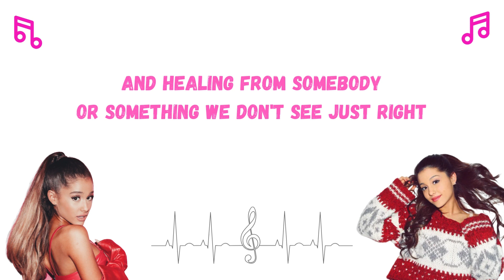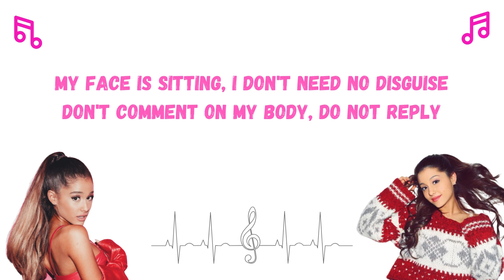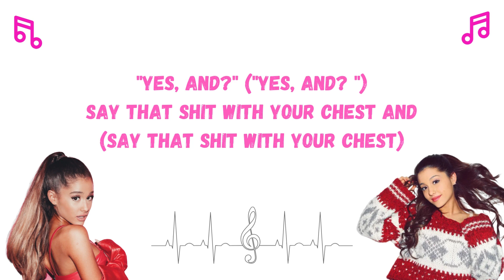Lirik Lagu Ariana Grande - Yes And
Boy, come on, put your lipstick on (no one can tell you nothing)

"Yes, and?"
"Yes, and?"

"Yes, and?"
"Yes, and?"

Why?

Be your own fuckin' best friend (be your own, be your own)
Say that shit with your chest (say that shit)
Keep moving like, "what's next?" (with your chest now, baby)
"Yes, and?"

"Yes, and?" (hoo)
Say that shit with your chest and (hoo)
Be your own fuckin' best friend (be your own)
"Yes, and?"